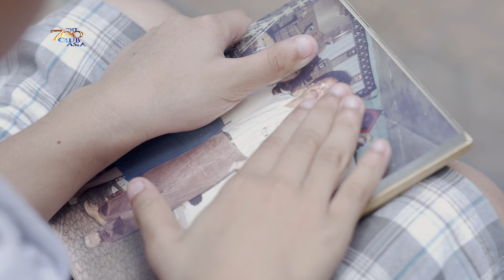From Atheist to Follower of Christ | The 700 Club Asia Testimonies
Simula pagkabata ay naging malaking tanong para kay Mel kung totoo nga bang may Diyos. Dala ito ng impluwensya ng kaniyang ama kaya’t mula noon ay walang Diyos na kinikilala si Mel. Naging sarado din ang isip ni Mel kung ano nga ba ang tama at mali.

Isang araw ay naimbitahan si Mel sa isang Bible study. Dito, napakinggan ni Mel ang katotohanan tungkol sa Diyos.

Maniwala na kaya si Mel at tuluyang lakaran ang pananampalataya? Panoorin ang kaniyang kuwento.

Truly, nothing is impossible with God. Even the heart of an atheist can turn into a follower of Christ.

Ikaw? Sa sitwasyon mo ngayon, nahihirapan ka bang maniwala na may Diyos na handang tumulong sa ‘yo? Narito kami upang tulungan ka. Maaari kang mag-message sa aming social media accounts @The700ClubAsia. Puwede mo ring bisitahin ang upang mas makilala ko pa ang Panginoon.